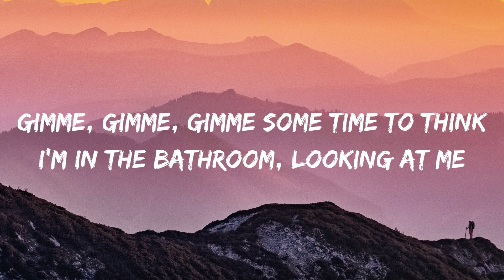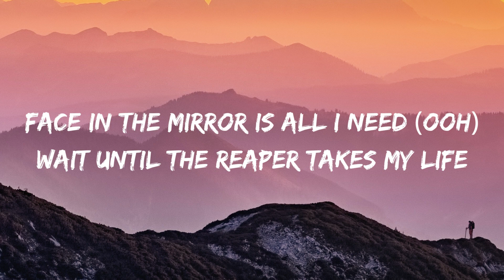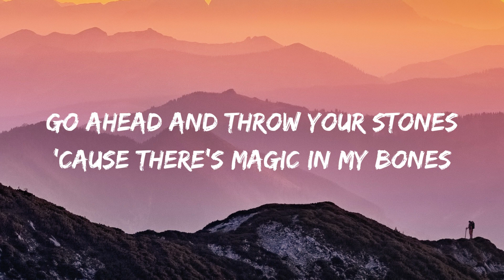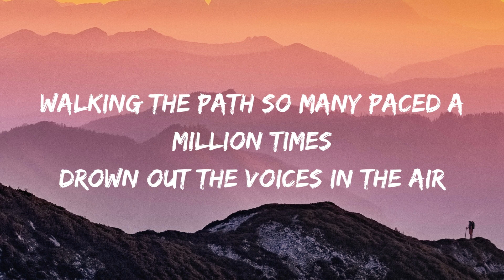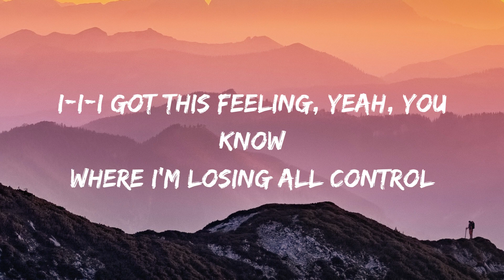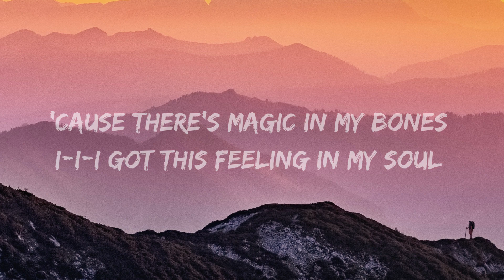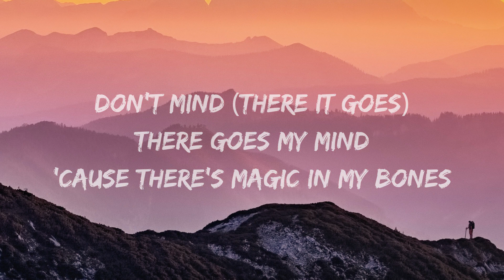Imagine Dragons - Bones (Lyrics)